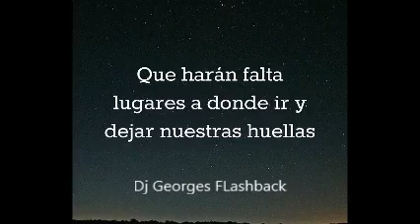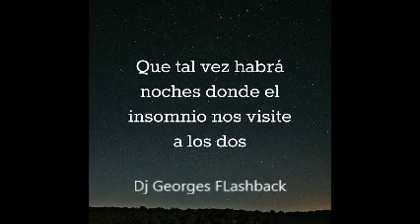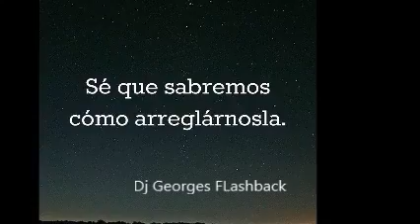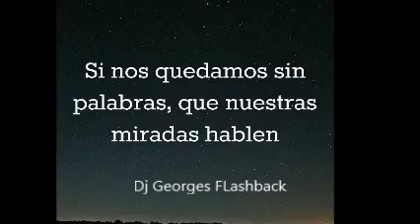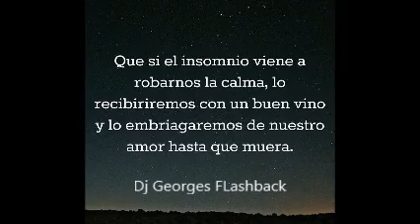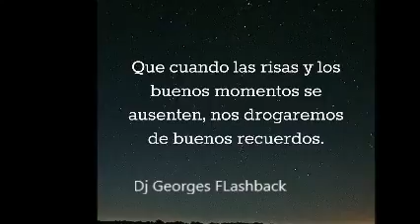LOVE BREAK ( Deep House ) 🎧 Producciones MICV 📱 Remixes Dj Georges Flashback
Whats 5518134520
CURSOS COMIPEMS EXACER 2024 !

✨💥🎁 � MUY ECONOMICOS !

Experiencia !

LOS INFORMES y Citas SOLO SON por Messenger ‼️

Presencial y en Linea !